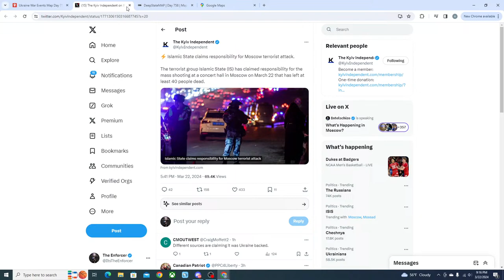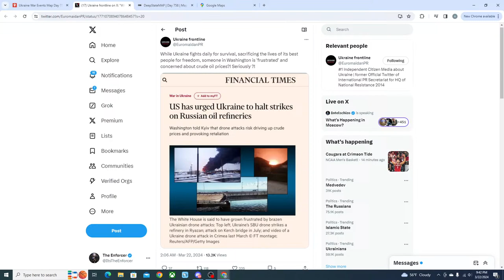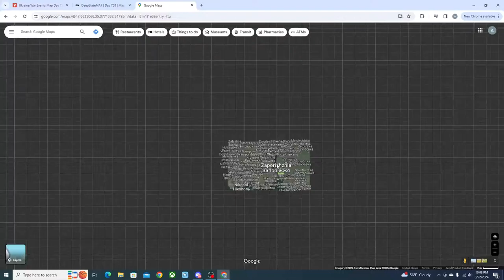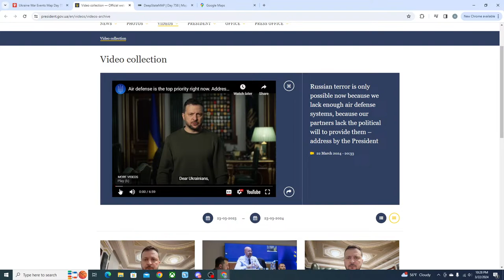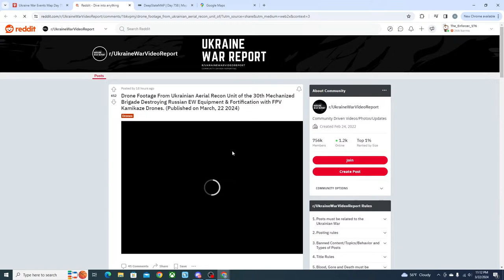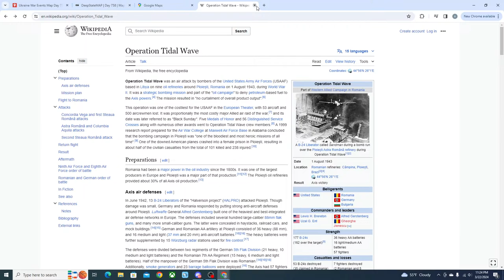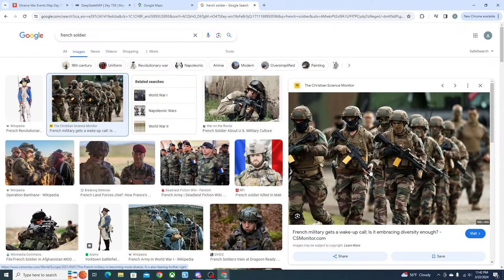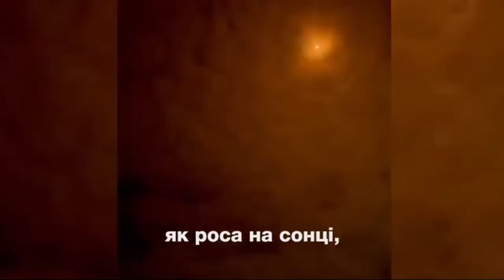MASSIVE ATTACK ON MOSCOW, PUTIN LASHES OUT! Breaking Ukraine War News With The Enforcer (Day 758)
A massive attack has occured on Moscow in the Crocus City Hall venue that has been called a false flag by many, and the Russians are quickly trying to blame Ukraine for the attack. Just hours before this Russian missiles rained down across Ukraine damaging major infrastrucutre including the Dnipro Dam. Free Russian forces continue to attack Belgorod, and show no signs of leaving the area. Ukrainian forces are currently conducting more attacks on Russian oil refineries.